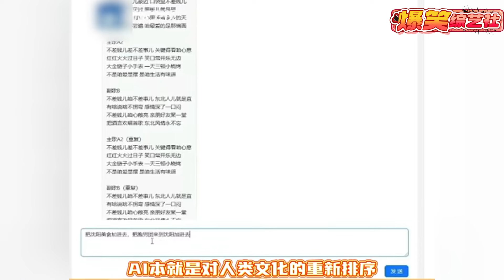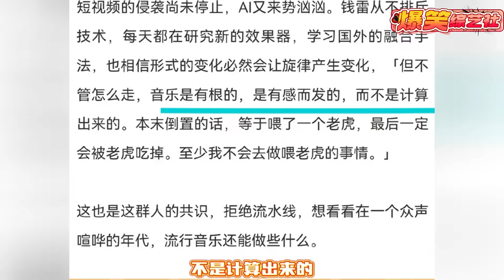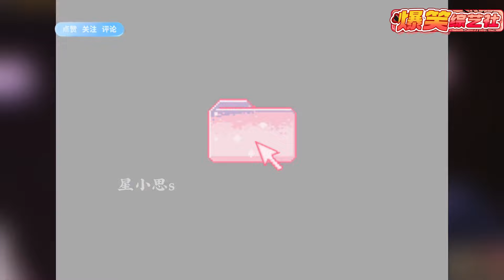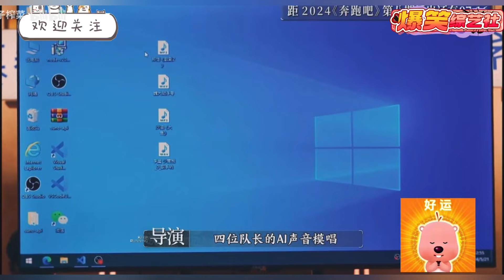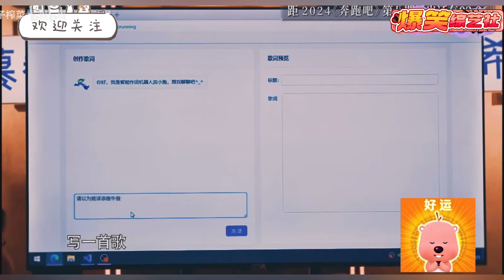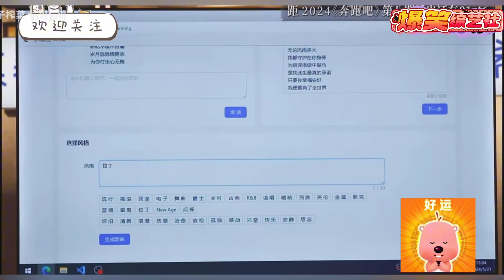周深拒绝ai作词 创作人对音乐的严谨度不可小觑 这就是ai不能替代人类的原因吧 | 奔跑吧 容祖儿 沙溢 人工智能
爆笑综艺社 让你笑到停不下来！ 每天都有新笑料😆